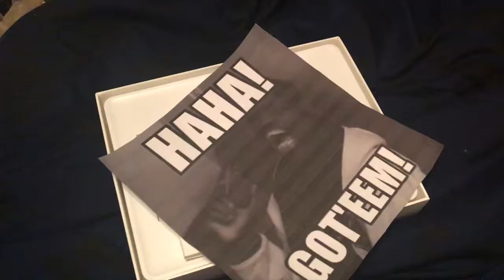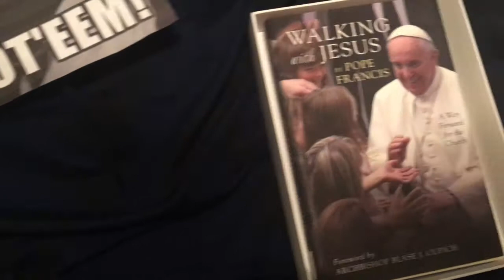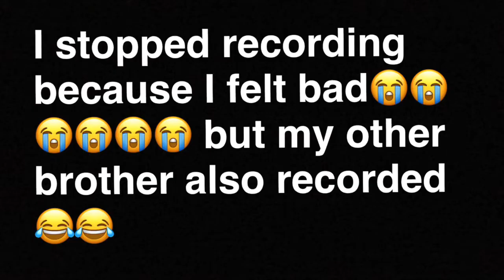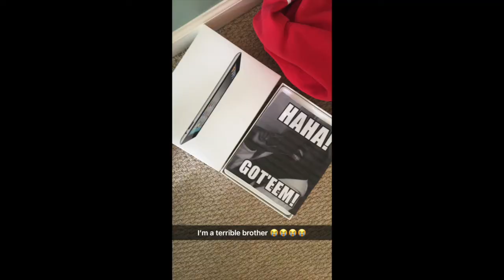iPad Christmas Prank!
Edit: Comment "2020" if you're watching this in 2020!

Comment what your favorite part of the video was!
I hope everyone has a GREAT time with their family!! Love you all!

Comment "clickbait" if you read down this far!